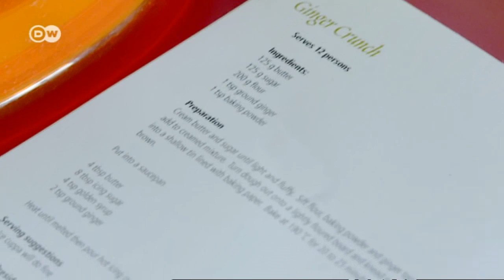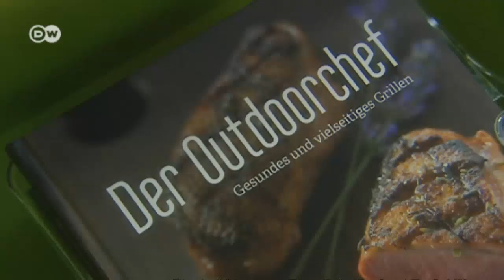Argentinian Chef Chakall | Insight Germany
He is a famous chef in many parts of the world: Chakall. In Argentina where he comes from, in China where his TV show is watched by millions and in Portugal where he has a string of restaurants. On Insight Germany Chakall talks about his unusual path to becoming a chef, his love of travelling and his encounters with German culture.